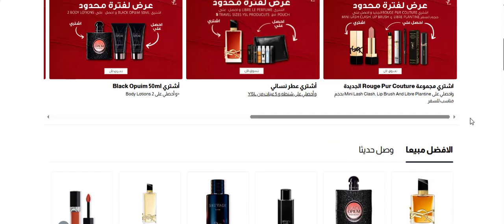بالخطوات.. كيفية تفعيل كود خصم متجر Faces وجوه (A206) لعام 2024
تفاصيل العرض:
كوبون الخصم: يصل إلى 15% على حسب قيمة المنتج.

👈 5% على المنتجات ابتداء من (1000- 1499 جنيه)
👈10% على المنتجات ابتداء من (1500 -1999 جنيه).
👈15% حتى 600 جنيه على المنتجات ابتداء من (2000 جنيه أو أكثر).

🚨 الكوبون يعمل على جميع المنتجات باستثناء ماركة (Dior and Chanel) وعلى المنتجات ابتداء من 1000 جنيه.

كود خصم موقع Faces وجوه:
A206

كود خصم Faces وجوه

مع كود خصم Faces وجوه " A206" ستحصلين سيدتي على إجمالي تخفيضات تصل إلى 15% لكافة العمليات الشرائية ضمن واحد من بين الأقوى من كوبونات الخصم لمتجر وجوه المتخصص في عرض تشكيلات مميزة من مستحضرات الجمال، العطور، المكياج، الصحة وغيرهم الكثير من قطع.

كيفية استخدام كود خصم وجوه 2024؟؟

إليكِ سيدتي طريقة استخدام كود خصم وجوه، تلك التي تساعد على الحصول على خصومات كبيرة تصل إلى 15% على عمليات الشراء جميعها، والمُقدم من خلال متجري أونلاين حيث التخفيضات الفعالة، وعن خطوات التفعيل فإليكِ الآتي:

• الذهاب إلى متجري أونلاين والبحث عن كوبون خصم Faces الجديد والعمل على نسخه " A206"، ومن ثم الذهاب إلى وجوه من أجل التصفح سواء من خلال المتصفح الرسمي أو التطبيق.

• البدء بالتسوق والاختيار ما بين تشكيلة من المنتجات المميزة، والمتنوعة ما بين مستحضرات التجميل، العطور، منتجات العناية وغيرهم، ليتم العمل على إضافة المنتجات إلى حقيبة التسوق ومن ثم الانتقال لإكمال باقي عمليات الشراء.

• العمل على لصق كود خصم Faces " A206" بالخانة المخصصة له، تلك الحاملة لمسمى "أضف كود القسيمة".

• وبمجرد العمل على الضغط على "تطبيق" سوف يتم تفعيل كود الخصم وهنا ستحصلين سيدتي على أعلى نسبة تخفيضات وتوفير كبير للمال.

كود خصم فيسيس ساري على المنتجات المخفضة وغير المخفضة
كود خصم فيسيس تصل قيمة التخفيض به إلى 15%، ساري بدوره على المنتجات المخفضة وغير المخفضة، كل ما عليكم فعله تفعيل كوبون الخصم على إجمالي الطلبية وستحصلون على نسبة خصم كبيرة مؤكدة.

عندما يتعلق الأمر بمستحضرات التجميل فهنا لابد من الاختيار والانتقاء لتلك الرائدة الأفضل على المستوى العالمي، البرندات المعروفة من مستحضرات تجميل، عطور، منتجات عناية تلك ذات الجودة المضمونة من حيث النتائج والتأثير الإيجابي، وهو ما يعمل توفير متجر Faces الذي يوفر التشكيلات الأكبر من مجموعات مستحضرات الجمال التي لا غنى عنها.

اليوم رمز خصم Faces  " A206" هو الأكثر فاعلية ويساعدك سيدتي للحصول على مبتغاكِ من قطع متنوعة بأسعار لن تكرر، بمجرد العمل على لصق كود خصم وجوه بالخانة الخاصة به بعربة التسوق سيكون من السهل التسوق لتشكيلة المنتجات المفضلة بأقل الأسعار لتوفير المال بشكل مؤكد.

مميزات التسوق من متجر وجوه

• يخدم الكثير من الدول العربية من أبرزهم دول الخليج العربي ومصر.

• واجهة فيسز منظمة تلك لا تحتاج لخطوات أو تعقيدات من أجل الحصول على المنتج المطلوب.

• المتجر الالكتروني به الكثير من الخيارات التي تسهل من التواصل مع فريق خدمة العملاء.

• خدمات شحن هي الأكثر تميزًا.

• الكثير من الخصومات التي تجعل المستخدم يبحث عن المناسب له من المنتجات الأعلى تخفيضًا علاوة على كوبونات خصم فيسز تلك التي تساعد على الحصول على الخصم الأقوى.

• فيسز متجر الكتروني متكامل جامع ما بين احتياجات العملاء والعلامات التجارية العالمية بمكان واحد.

عن متجر فيسز Faces

فيسز أو وجوه هو واحد من بين متاجر التجزئة الرائدة في كل ما يتعلق بالجمال من عطور، منتجات عناية بالبشرة، تلك الخاصة بالجسم، الشعر، الإكسسوارات وغيرهم الكثير.
له باع طويل من التواجد بالشرق الأوسط لمدة تزيد عن 20 عامًا، فهو متواجد بكلًا من السعودية، الكويت، الإمارات، قطر، مصر، لبنان وغيرهم الكثير.

وجوه واحد من الأكثر ريادة بعالم التجميل، لما يقدمه من العلامات التجارية الأفخم، يسعى بشكل ملحوظ إلى التطور والنمو من خلال الخبرات المستدامة والابتكارات الملحوظة بعالم التسوق الالكتروني، من خلال كود خصم Faces " A206" ستحصلون على الخصومات الكبيرة لعمليات التسوق جميعها.